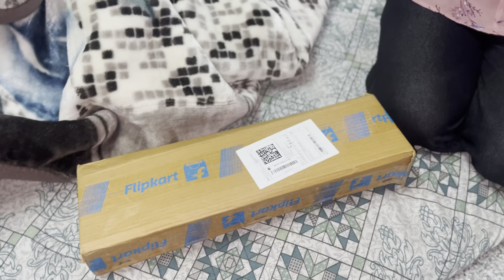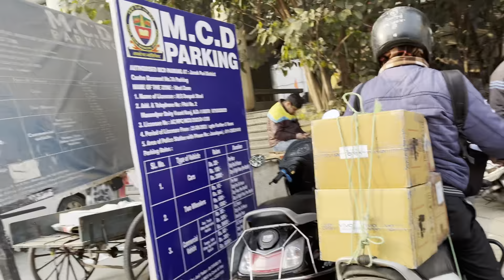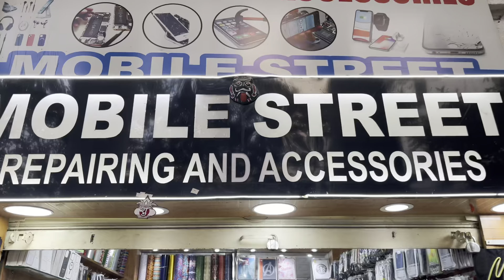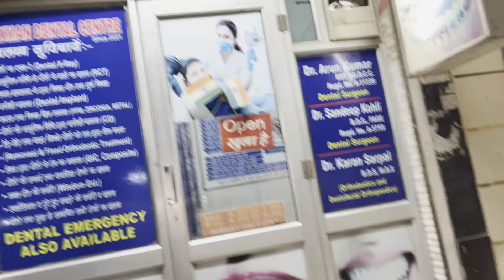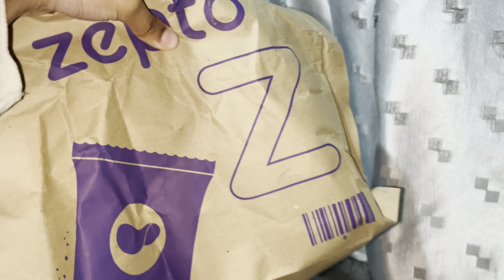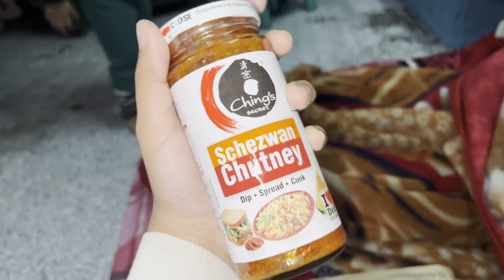Hmari Ring Light Me Laggyi Aag🔥😩|| Making Home Made🍗chicken Sandwich🥪